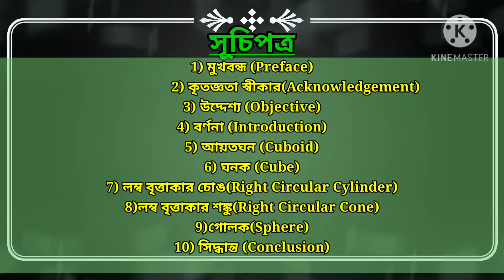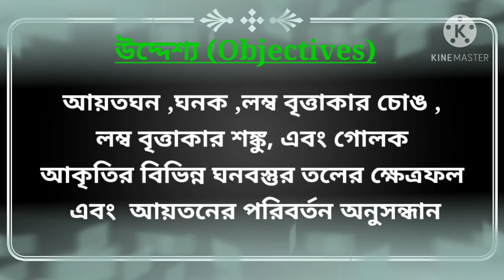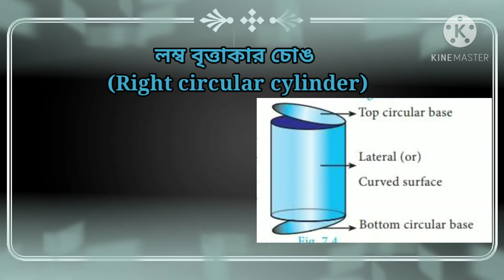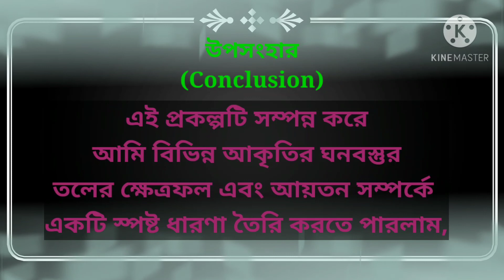দশম শ্রেণীর গণিত প্রজেক্ট (Mathematics project for class 10)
Topic-Surface area and volume
প্রকল্পের বিষয়-তলের ক্ষেত্রফল এবং আয়তন